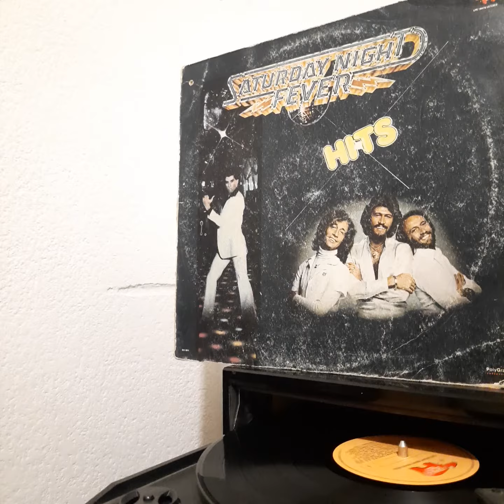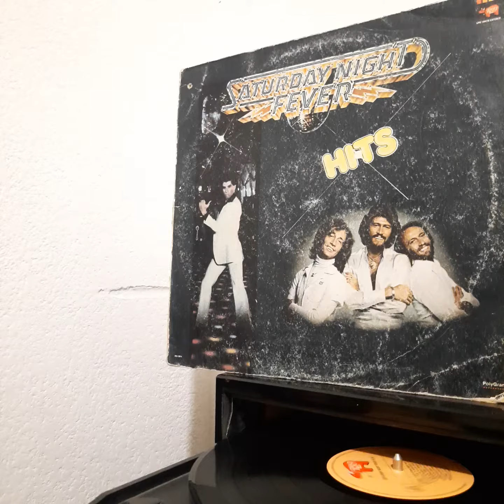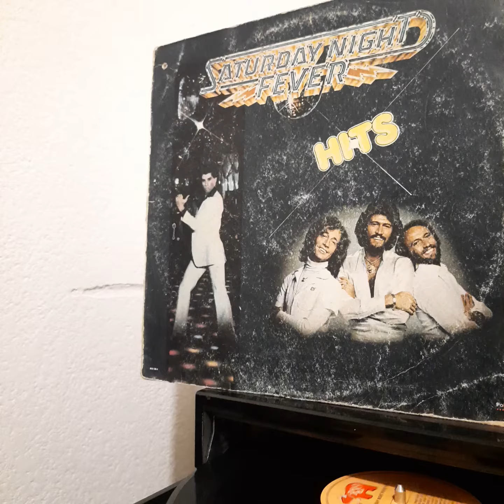Yvonne Elliman "If Can't Have You".